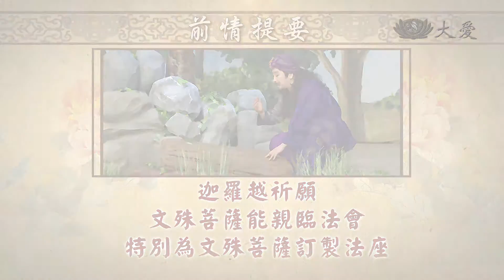【菩提禪心】20141016 - 清淨無染見真相 - 第04集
許亞芬歌子戲劇坊：迦羅越在妻子過世後，常感到情緒低落；為擺脫煩惱，遂決定發心修行。他不僅時常前往寺廟禮佛，更因喜愛文殊菩薩，欲在地方舉辦法會；為了祈求文殊菩薩現身，他特別訂製了張華美的法座。法會當天，許多出家人都到了，卻始終不見文殊菩薩身影。這時候，會場來了一位衣著襤褸的老僧，二話不說便往法座坐上去迦羅越見狀十分焦急，拉著老僧要他立刻離開。最後，眾人等到法會結束了，都未見文殊菩薩出現。當晚，文殊菩薩進入迦羅越夢中，告訴他其實那位老僧便是自己的化身，只是迦羅越太執著於表相，無法看清實相……